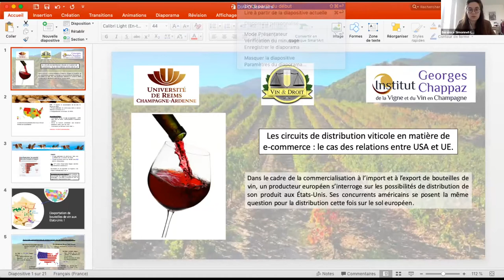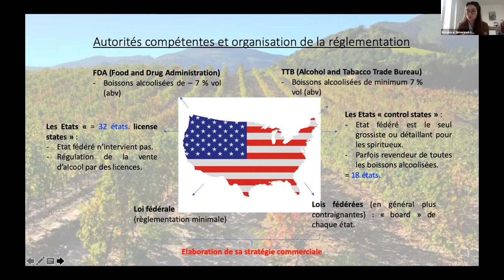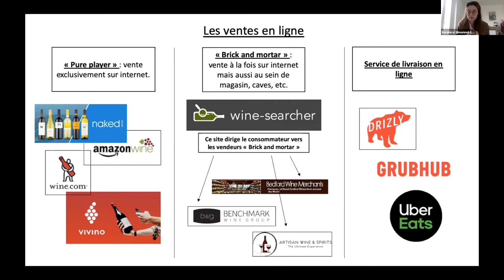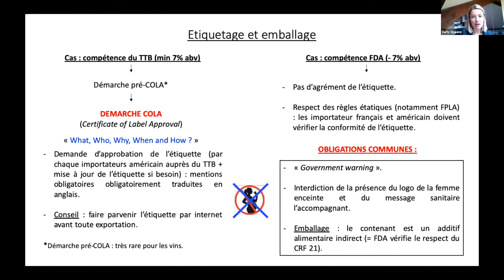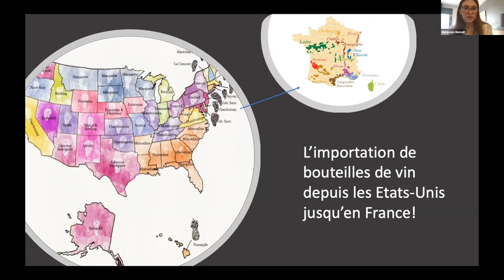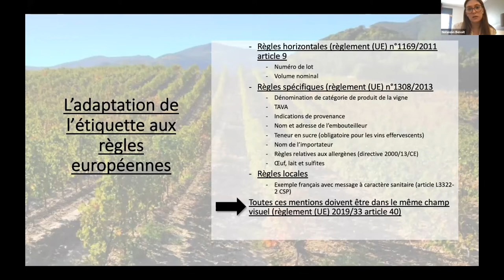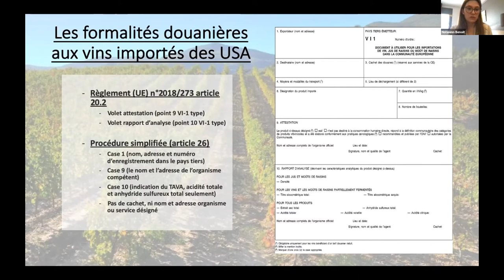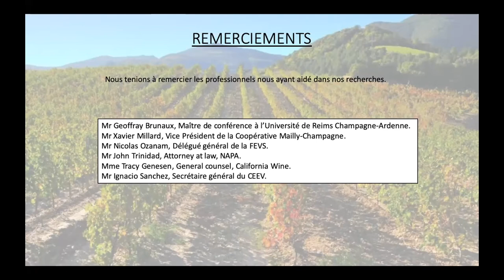E-commerce direct de vins entre l’UE et les USA : est-ce possible ?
Point d'actualité en droit du vin organisé par l’Institut Georges Chappaz de la vigne et du vin en Champagne et le Programme Vin & Droit - Chaire Jean Monnet.
Séminaire Juriste d’entreprise : les étudiants du Master 2 Droit du Vin et des spiritueux de l'UFR Droit de l'Université de Reims, en interaction avec le monde professionnel. Assuré par Océane Derly, Nolwenn Benoît, Bérenice Simonnet et Alexis Feuilloley.